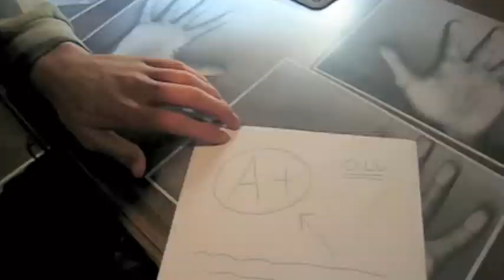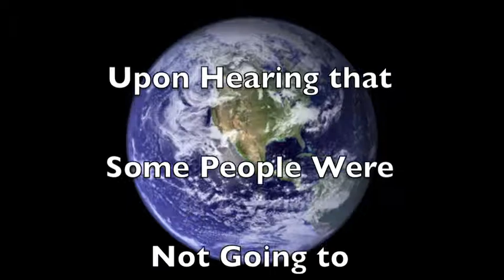Vote Conner Sullivan (Junior Class President)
Running for Junior Class President at Orange Lutheran